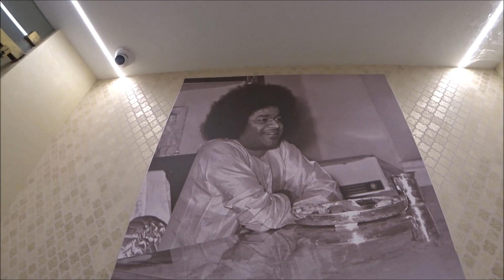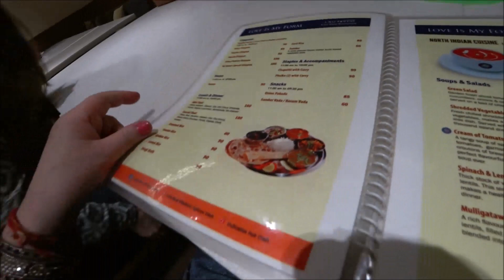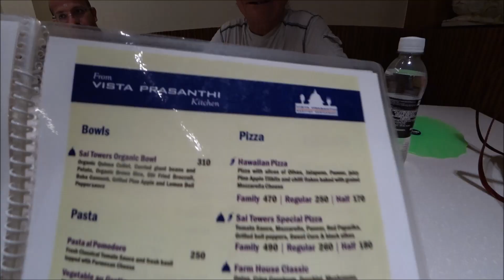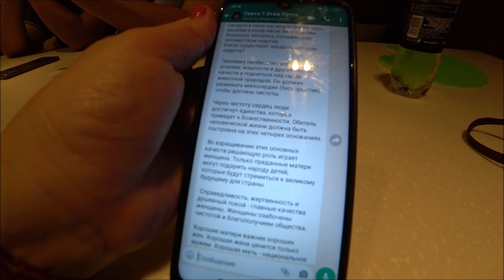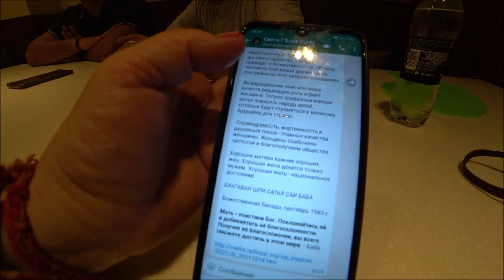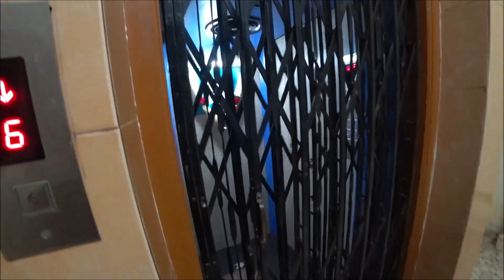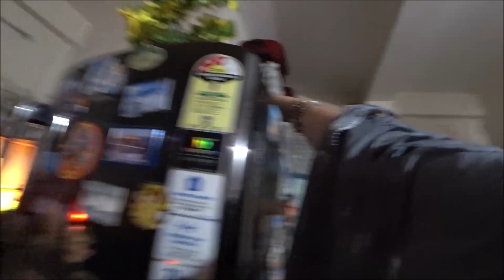122. Ужин в Саи Тауэр и вид с нашей крыши ночью. Вечер с Гиляной и Акхилом. Путтапарти. Индия.